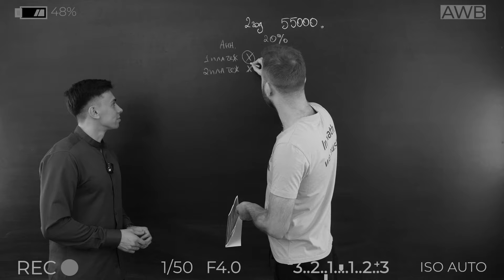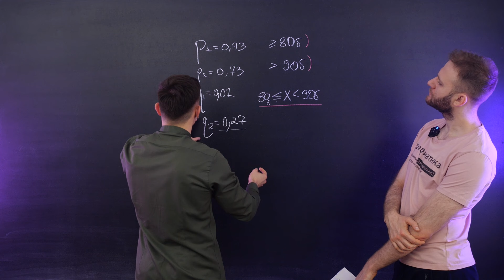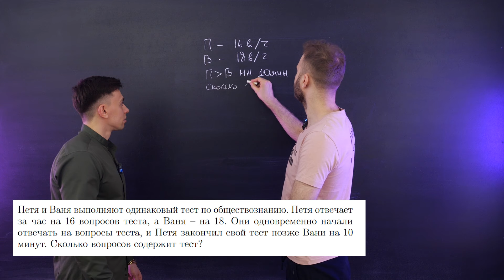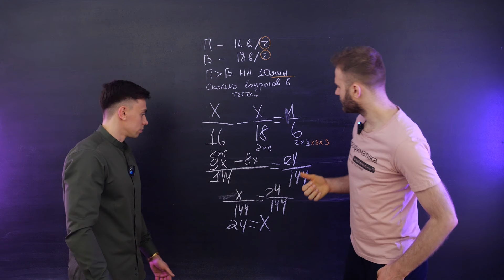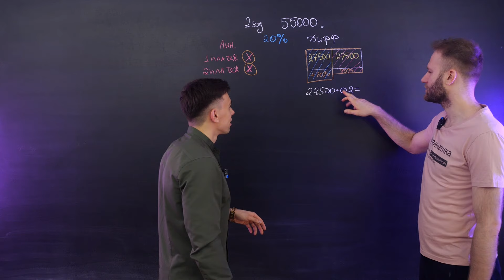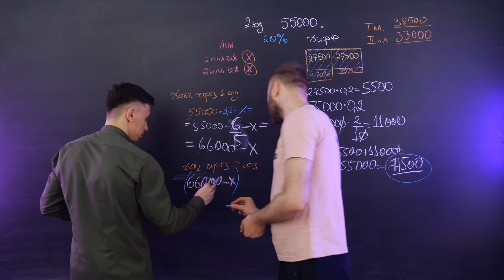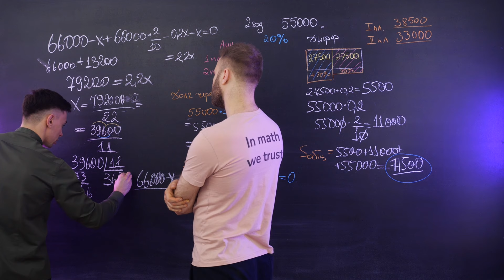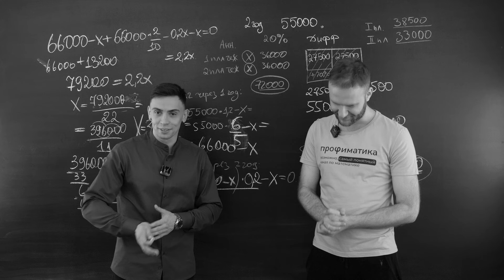Обществознание в математике vs. Иван Тычинин | АКАДЕМИКС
🔥Видео, где Игорь решает общество на канале ЕГЭ и ОГЭ у Ивана

Наши курсы:
🔥Кровь, пот, 80+

Задать вопрос TG: @profimatika_ask